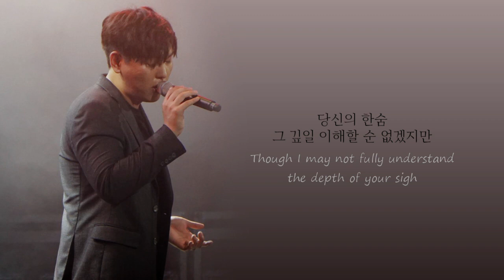Breathe - Lee Hi (Cover by Han Dong Geun) KOR/ENG Lyric Video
한숨 (커버) - 한동근
복면가왕 160회 (2018.7.1) 밥로스 1차 가왕방어전

작사, 작곡: 종현
원곡자: 이하이

번역: WithDonny
배경사진 제공: 도니러브 로즈베리 님

Breathe (Cover) - Han Dong Geun (Bob Ross in King of Masked Singer)
Original Artist: Lee Hi
Written/Composed by Jonghyun

BG Photo: Rosevary @ DonnyLove
Translation: WithDonny

All rights are administered by the original owners. I do not and will never monetize this channel.
The ads you may see are due to monetization by the original rights holders.